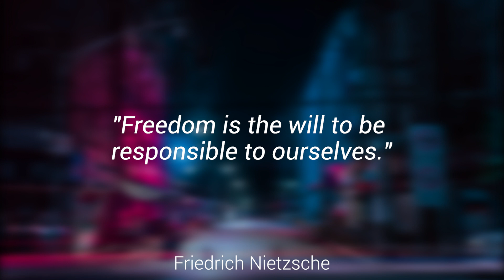Signing in Seconds: Learn how to say SOUTH DAKOTA in ASL! LESS THAN 40 SECONDS!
✨Learn how to sign SOUTH DAKOTA!✨

Welcome to the captivating world of American Sign Language (ASL), where we'll embark on an awe-inspiring journey through the majestic landscapes of South Dakota. In this captivating video, we'll delve into the sign for 'SOUTH DAKOTA' and unveil its significance within the realm of ASL communication. 🌄

Follow me as I guide you through the expressive handshapes and movements that capture the essence of 'SOUTH DAKOTA'.

FUN FACT: Did you know that South Dakota is home to the annual Sturgis Motorcycle Rally, one of the largest motorcycle gatherings in the world? Each year, thousands of bikers come together to celebrate freedom and the thrill of the open road. 'SOUTH DAKOTA' in ASL captures the spirit of adventure, freedom, and natural splendor that this state embraces.

📷 INSTAGRAM➜ @latenightsigns
🐦 TWITTER➜ @latenightsigns
👥 FACEBOOK➜ @latenightsigns